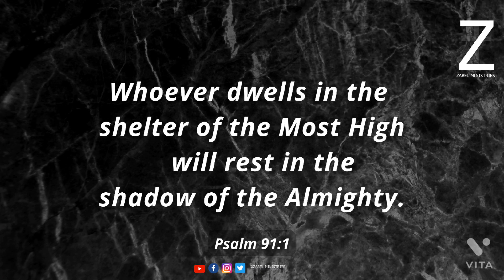Psalm 91:1 | Zabel Ministries | Bible verse of the day | Message and Prayer#safe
Psalm (91:1) Whoever dwells in the shelter of the Most High will rest in the shadow of the Almighty.